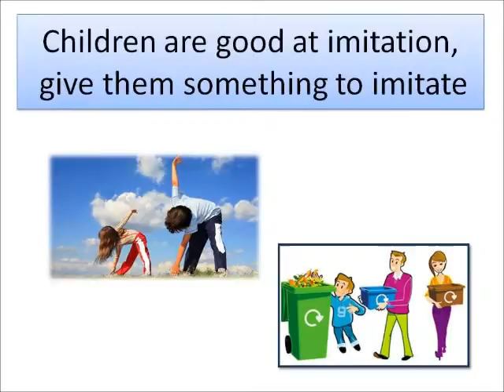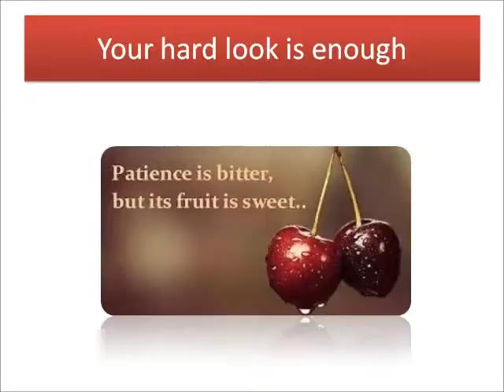Parenting : Family time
Be a parent whom children remember as a role model.